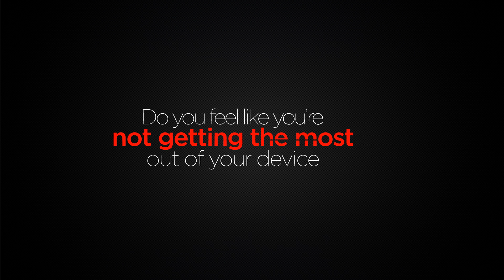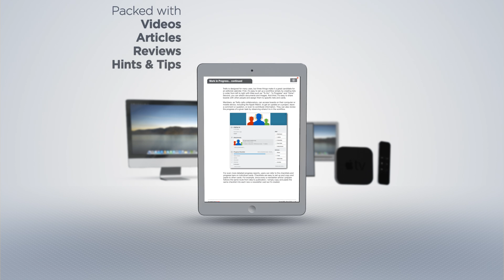How to get the most out of your Apple Device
ScreenCastsOnline was formed in 2005 by Don McAllister, and is acknowledged as one of the most successful, and well respected online video tutorial services, delivering top quality video tutorials to the Mac and iOS community.

With over 800 video tutorials, ScreenCastsOnline has a large and comprehensive video library, covering a wide range of topics, from OSX, iLife, iWork, iTunes and many of the standard Apple applications, to the very best of third party software and utilities.

or download the free ScreenCastsOnline Showcase app

Don